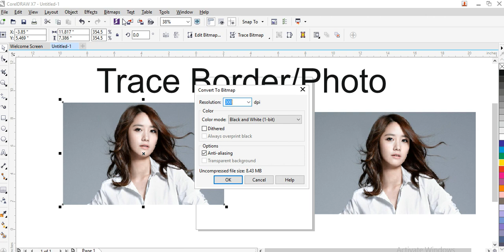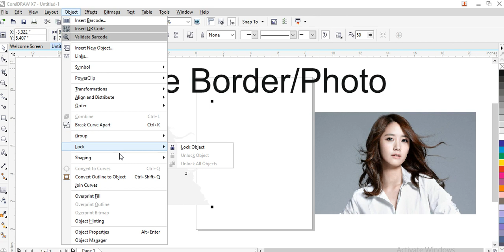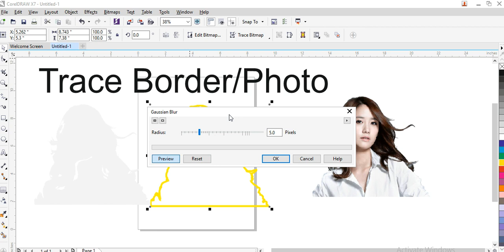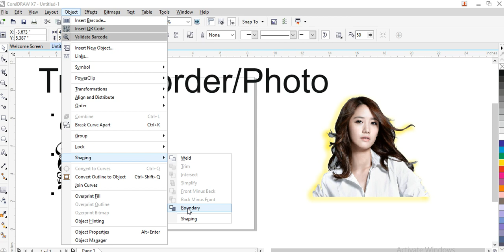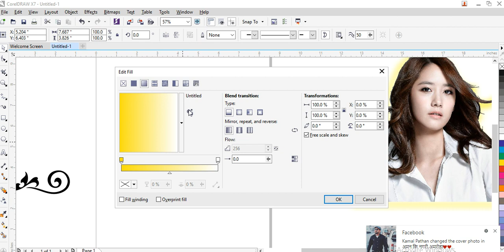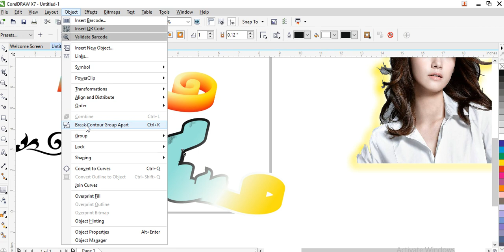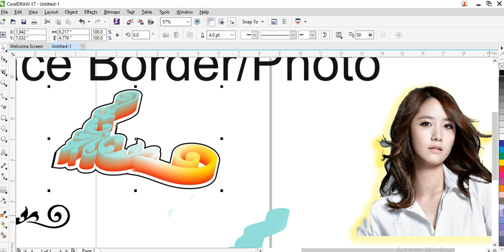how to Trace Photo/Border in corelx7